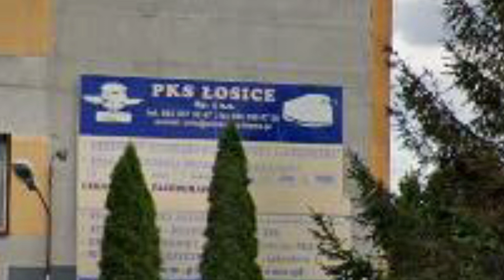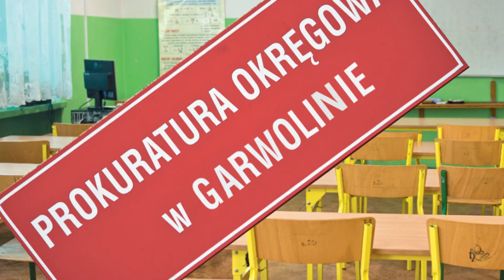zapowiedź wydania TS nr 3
zapowiedź wydania Tygodnika Siedleckiego nr 3/2023 r.